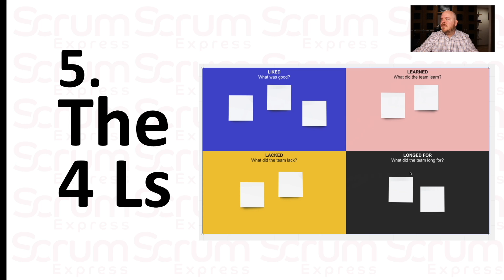The 4 "L"s - Las 4 "L"s (Idea de retrospectiva) en scrum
Un abrazo y gracias de nuevo por ver mis videos!
Héctor Kott En este video hablamos de la retro The 4 "L"s - Las 4 "L"s (Idea de retrospectiva) en scrum.